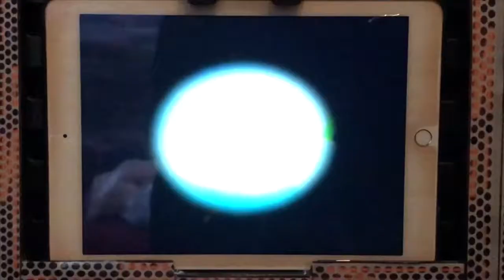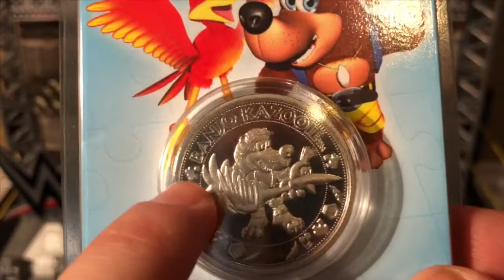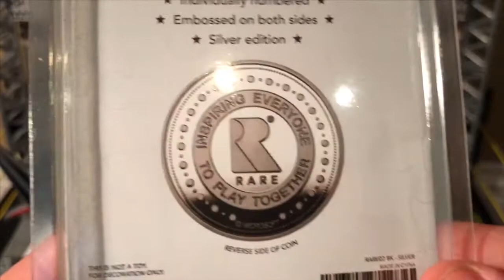My Entertainment Collectibles:Banjo-Kazooie Limited Edition Collectible Coin From Zavvi.com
(“First” Comments will be,automatically,deleted.I DON’T CARE!

You could call me virgin or any other name in the book and tell me to quit YouTube. I will NEVER...EVER...stop making videos for youtube! Don’t waste my time or yours! You’re not original!)

(iMovie has been screwing up lately,that’s why this video has some minor editing/audio problems.)

Banjo-Kazooie 🙌🏼
Banjo-Tooie 👍🏼
Banjo-Kazooie:Nuts & Bolts 💩

This coin-worth it!

I am RyderOrRiot1 aka The J-Man,The YouTube Universal Champion!

My Intro was created using the app,IntroMate